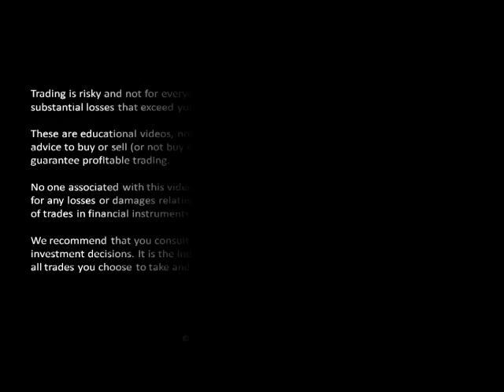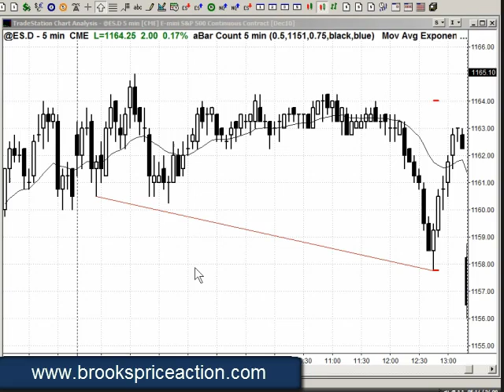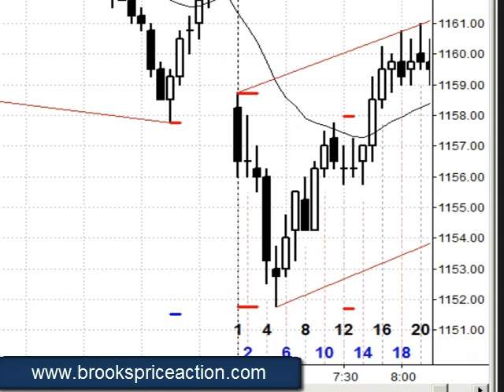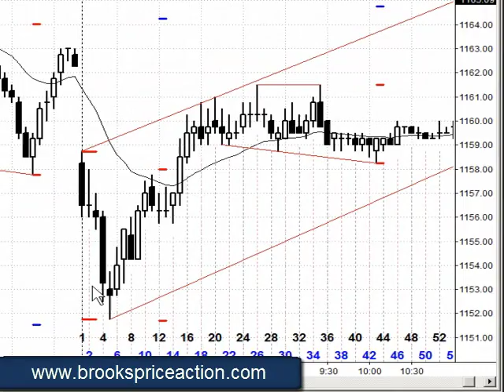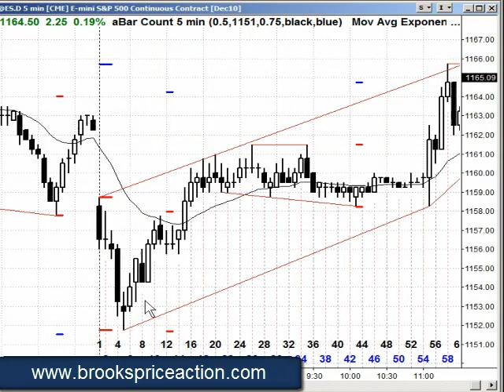Recap for 2010-10-12 part 1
This is Al's e-mini recap for 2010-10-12 part 1 of 2
Risk Disclosure: